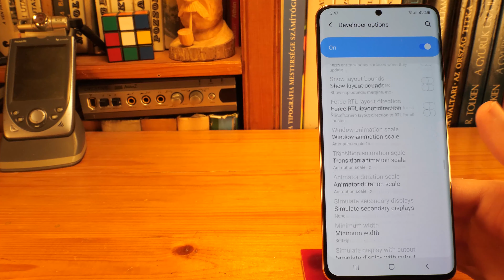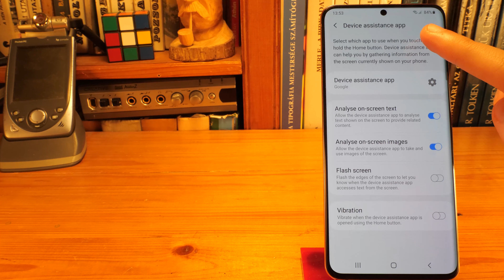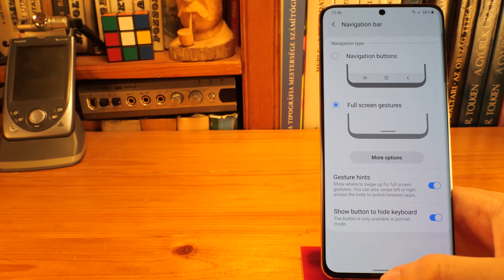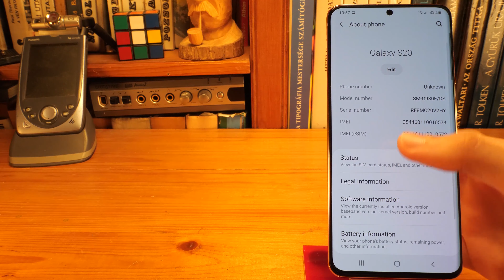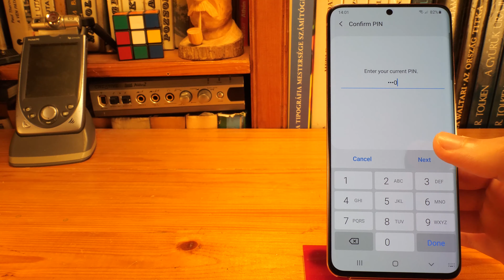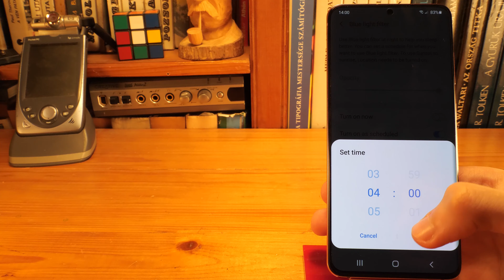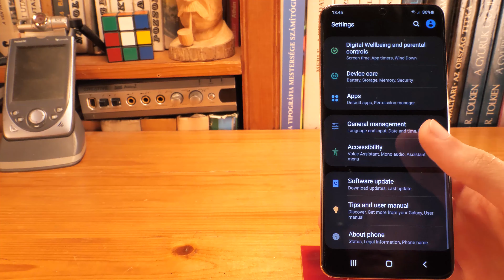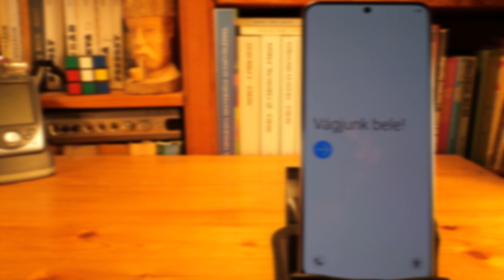Samsung Galaxy s20 - 25 Tips &Tricks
Samsung Galaxy s20 - Tips &Tricks